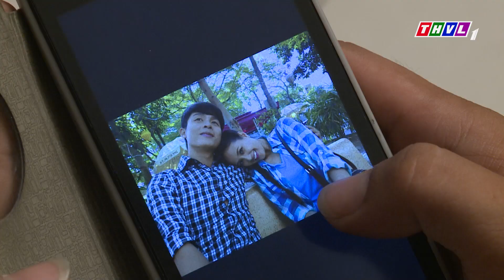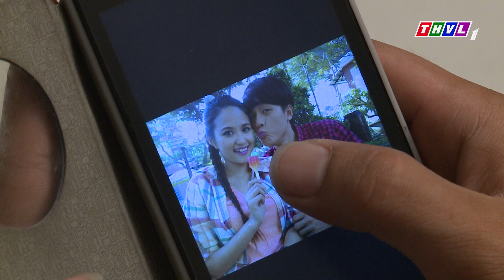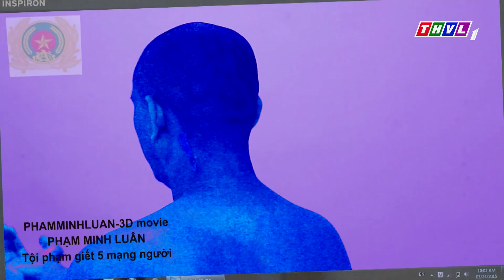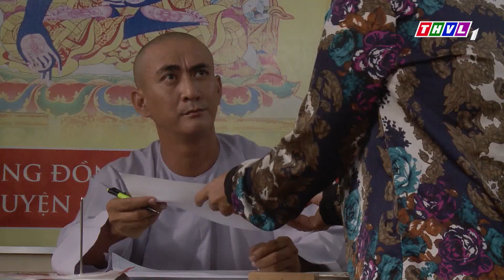THVL | Bản năng nguy hiểm - Tập 32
BẢN NĂNG NGUY HIỂM được phát sóng lúc 19h00 từ Thứ Hai đến Thứ Sáu trên kênh THVL1. Bắt đầu từ 11/8/2016. Với sự tham gia của các diễn viên: Võ Thành Tâm, Lê Bê La, Hòa Hiệp, Ngọc Hùng, Thành Đạt, Huỳnh Anh Tuấn, Hoài An..